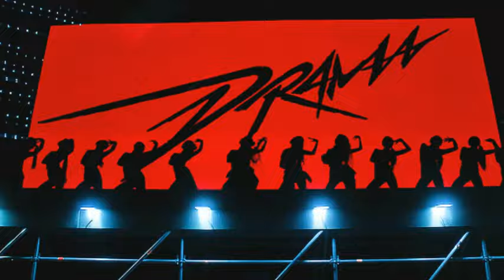You see how time goes by